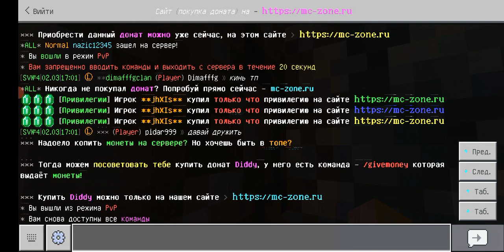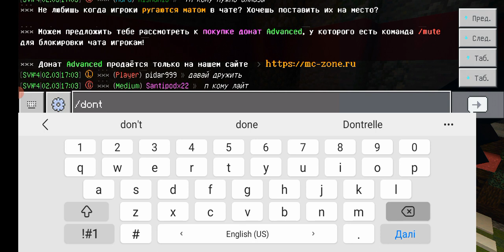ahoj hrávam minecraft server chalenge zabianki